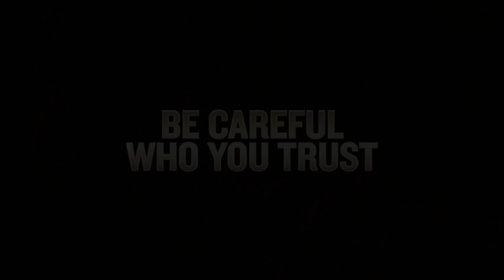The Midwife's Deception - Official Trailer - MarVista Entertainment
Jina, a midwife, is a dream come true for seven-month pregnant Sara until secrets unfold and Jina may want more than only delivering the baby.

Cast: Billy Armstrong | Karen Mcclellan | Katie Savoy | Matt Clouston | Nikki Leigh | Penelope Mitchell

At seven months pregnant, lawyer and city girl Sara (Katie Savoy) is excited to start her new country life living in her husband’s childhood home. Sara is anxious to take the bar exam but is more concerned about finding new friends in a small town where everyone has known each other for years. She quickly makes friends with Jina (Penelope Mitchell), a midwife who not only becomes her closest friend, but helps her deliver her baby. Jina moves in and, as the weeks pass, Sara soon discovers that her new friend is not who she says she is and actually wants to steal her baby! Sara’s maternal instincts kick into high gear as she fights to save her family from the clutches of the malicious midwife.